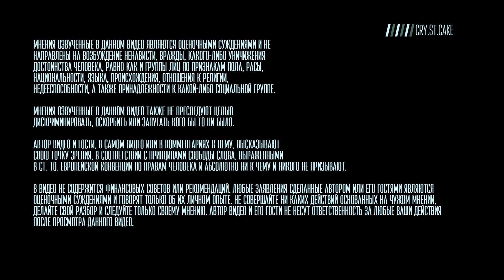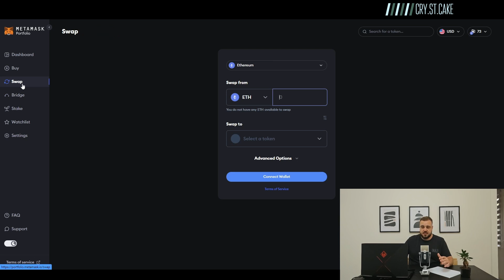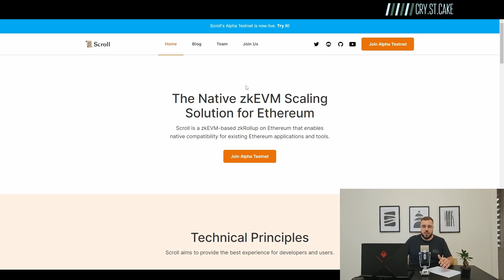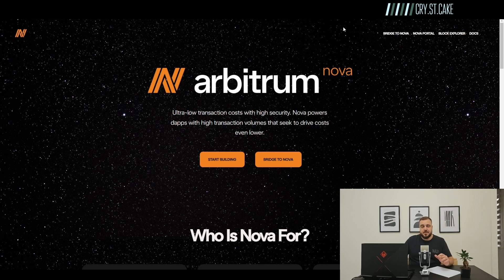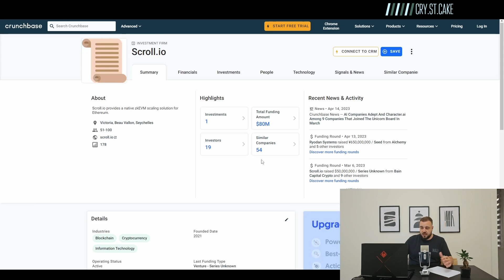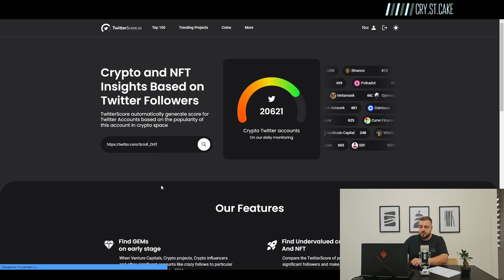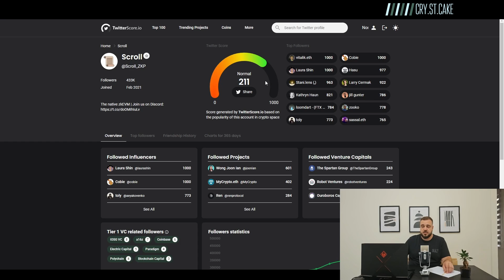Не делай эти ТЕСТНЕТЫ! AirDrop не будет!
Как понять какие активности в криптомире нужно делать в первую очередь, а какие просто пропустить? Как не утонуть в море бесполезных тестнетов? В этом видео разберемся в этих вопросах.
Начал вести свой Telegram там вы можете задавать вопросы мне напрямую.  Выкладываю там новости намного быстрее чем в YouTube!
Первоочередной список:
Основные критерии плохого проекта
- Нет инвестиций
- Низкий TwitterScore
- Не раздают за OAT
- Не раздают за Zealy
- Следите за ценой газа. Ниже всего утром в выходные
- Не ищите супер раннюю Альфу
- L1 выходит уже с токеном, все остальные делают токен нагнав TVL
- DeFi протоколы требуют большой ликвидности
Сервисы аналитики:
MEXC лучшая биржа сегодня на мой взгляд, максимально лояльная к СНГ сообществу. Регистрируйтесь по ссылке
Постоянные программы лояльности и розыгрыши!

Биржа ByBit Получи 10 USDT при внесении в 100 USDT на свой счет и 15 USDT при внесении 500 USDT!

Биржа OKX регистрируйся по ссылке и получай тайные призы до $10 000